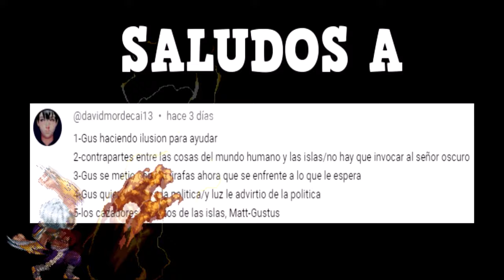GROOM FACTOR 6 - THE OWL HOUSE COMIC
Y aca les traigo una nueva historia de parte de moringmark, espero que lo disfruten, nos vemos en un próximo video, cuidense, chao
CREDITOS: